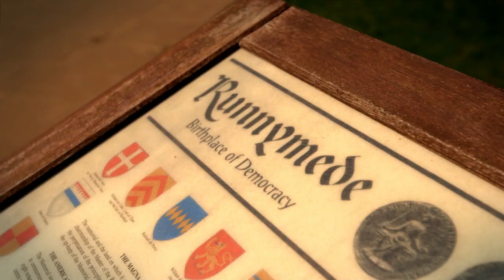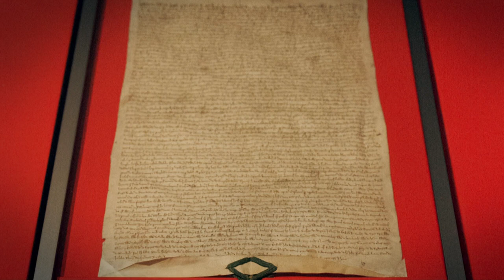Philomena Cunk's Moments of Wonder - Democracy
from Charlie Brooker's Weekly Wipe s03e07 Election Swipe